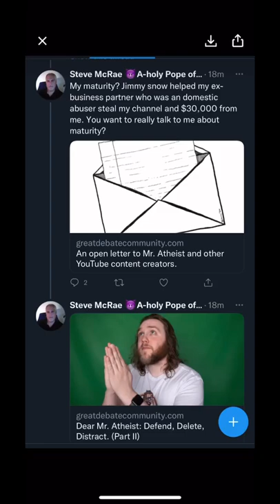Did you hear what Jimmy Snow did to Steve?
Really nobody cares. Not before and definitely not now.